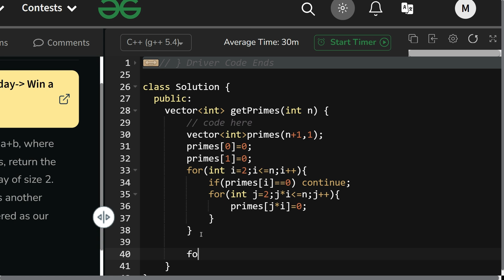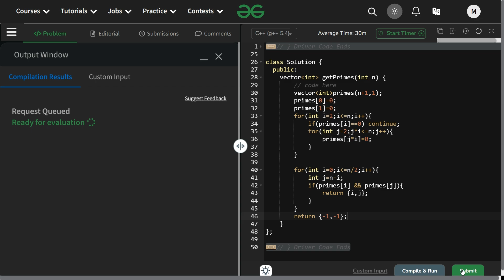#184 | Prime Pair with Target Sum | gfg potd | 16-06-2024 | GFG Problem of The Day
🚀 Solving Geeks for Geeks Problem of the Day(POTD) in C++ | Prime Pair with Target Sum | Intuition Explained🧠

💬 Have questions or suggestions? Drop them in the comments below! Let's learn and grow together. Happy coding! 👨‍💻